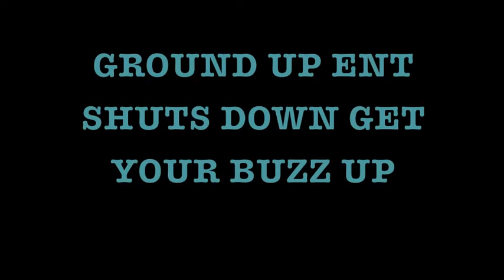Dill SHOWTIME VLOG #1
get yo buzz up came to Madison,Wi and ground up ent. sponsored the event and murder the whole show